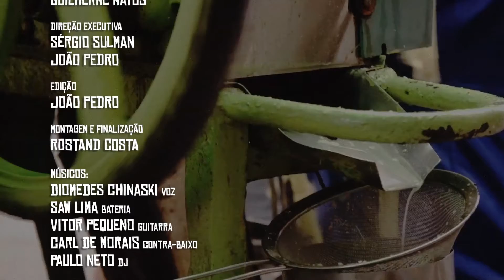"Ouro" - Diomedes Chinaski e Manifesto Aluir no Caldo de Cana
Conhecido artisticamente como Diomedes Chinaski, dono de várias mixtapes e quase pronto para lançar seu mais novo projeto iluminuras, Diomedes traz ao Caldo de Cana duas músicas de seu novo disco a ser lançado.

FICHA TÉCNICA:
Direção Executiva: Sérgio Sulman
Direção Geral: João Pedro
Dir. de Fotografia e Iluminação: Crika Bivar
Câmeras: Crika Bivar, Rostand Costa, André Marins e João Pedro
Fotografa: Beatriz Lorrany
Jornalista: Mariana Souza
Design: Rostand Costa
Captação de Áudio: Casona Estúdio, 1201 Records
Masterização: 1201 Records
Mixagem: Gustavo Cruz Sulman

Edição: João Pedro
Montagem e Finalização: Rostand Costa